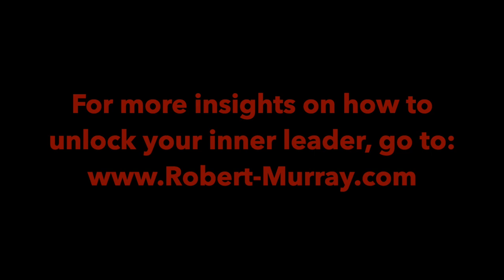How do I manage my boss?